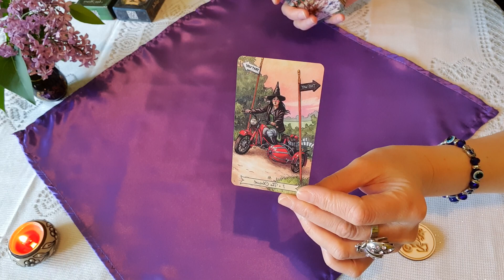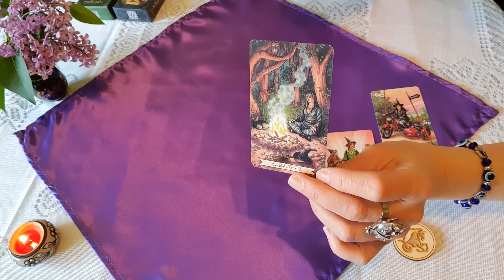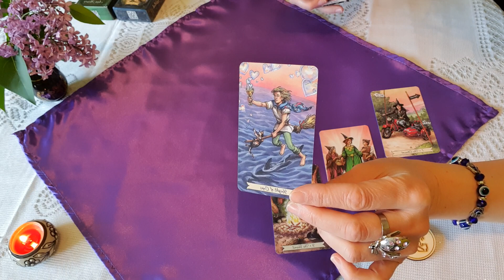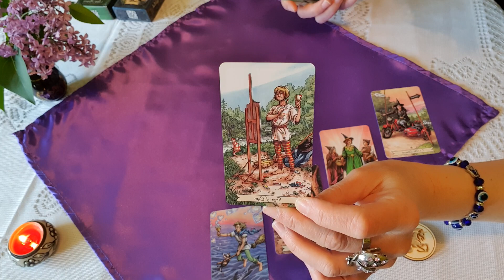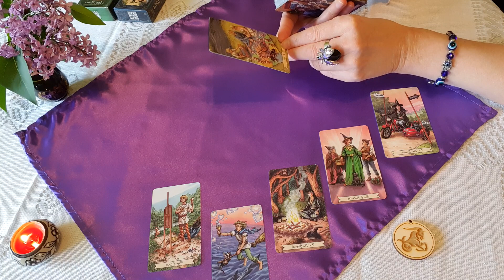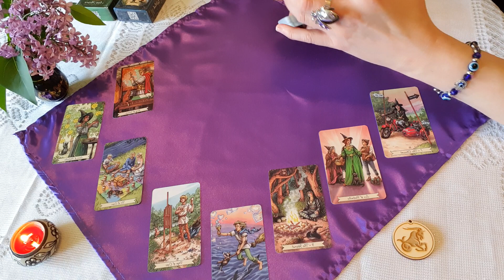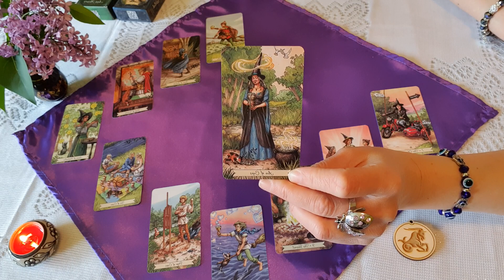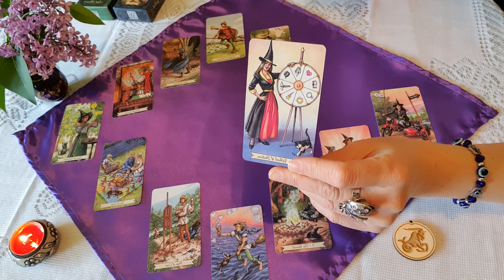Bak. Nyár 2022